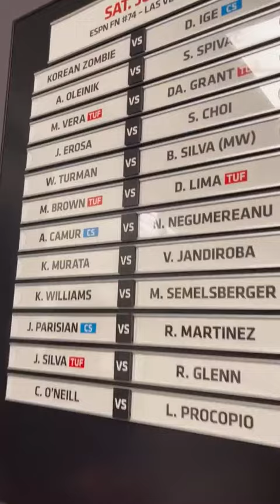Important fights in Fight Night Jung vs Ige Full HD